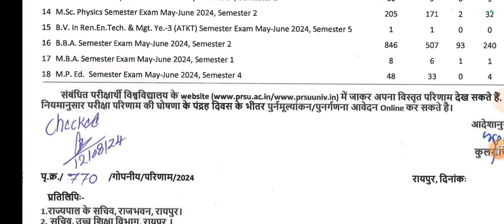18 कोर्स का एक साथ रिजल्ट जारी हुआ पीजीडीसीए समेत अनेक कोर्स के रिजल्ट जारी